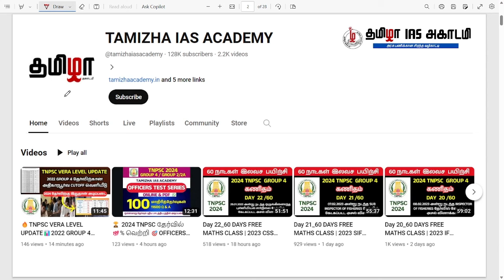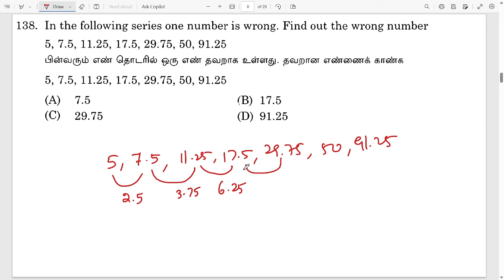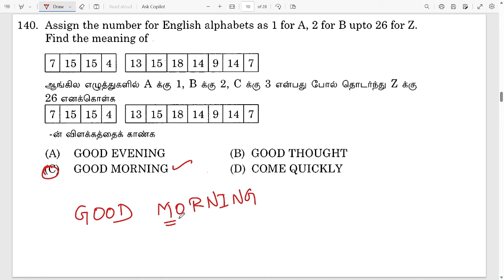Day 31 | 60 DAYS MATHS FREE CLASS | 2022 AD | TNPSC MATHS PREVIOUS YEAR QUESTION PAPER ANALYSIS